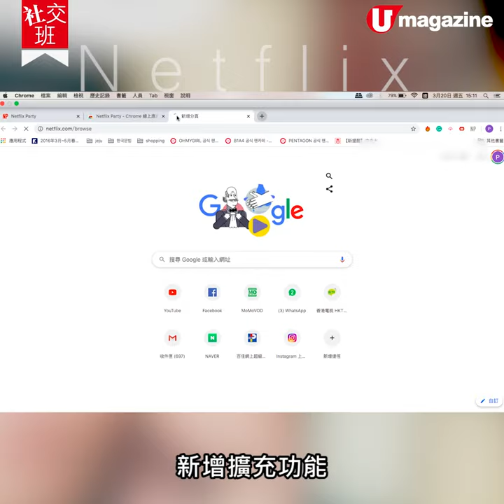【Netflix推介】Netflix最新連綫功能？！和朋友零時差煲劇、綫上聊天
煲劇絕對係 kill time 嘅皇牌節目，但間唔時都難逃朋友劇透嘅厄運，唔想再發生，不如試吓用 Netflix 新功能 NetflixParty 啊！只需要透過一個網址就可以將你同朋友連綫，同步、零時差咁一齊睇同一齣劇！其中一方暫停時，其他人都會跟住暫停，冇得睇，超正！仲有 綫上chatroom，可以即時討論劇情㖭啊～

【INFO】
Netflix Party
全方位緊貼《U Magazine》社交平台